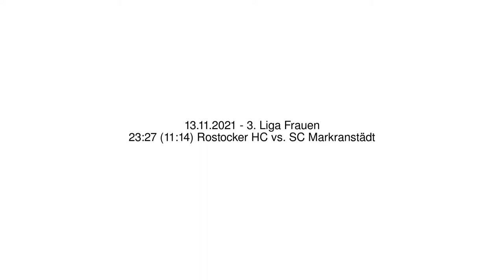23:27 (11:14) Rostocker HC vs. SC Markranstädt - 13.11.2021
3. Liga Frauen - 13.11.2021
23:27 (11:14) Rostocker HC vs. SC Markranstädt